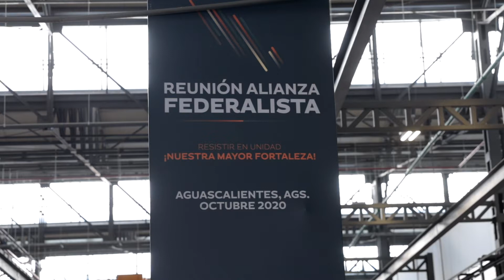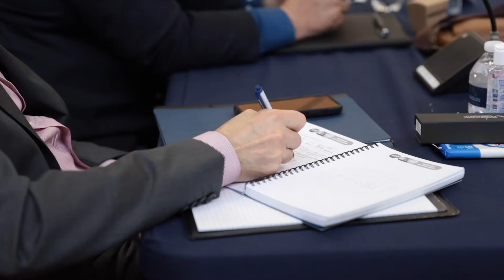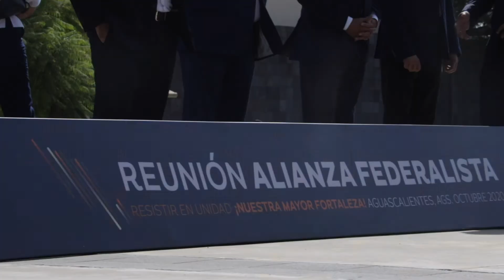Resumen de la Reunión Plenaria de la Alianza Federalista, complejo FICOTRECE